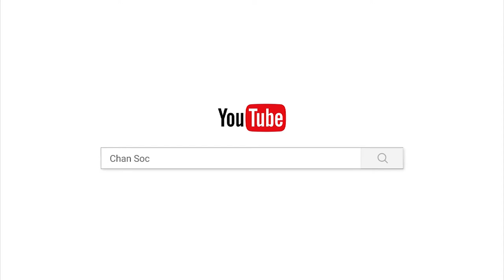ហេតុផលធម្មជាតិ/បទពិចារណា/ចាន់ សុជន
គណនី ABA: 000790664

ហ្វេសប៊ុក
Chan_Sochun ចាន់_សុជន វត្តប្រាសាទស្រះកណ្តាល_#(ខ្ចាស់)